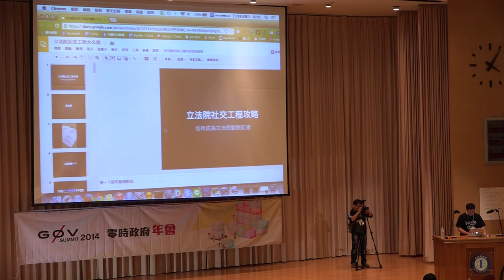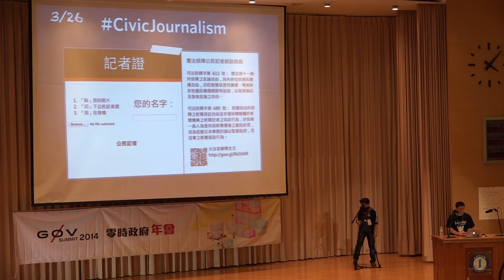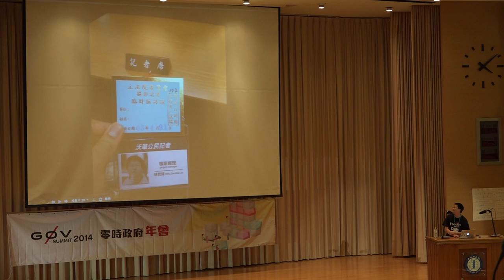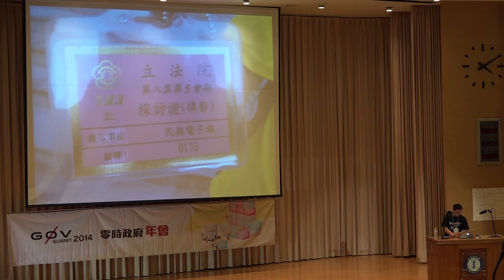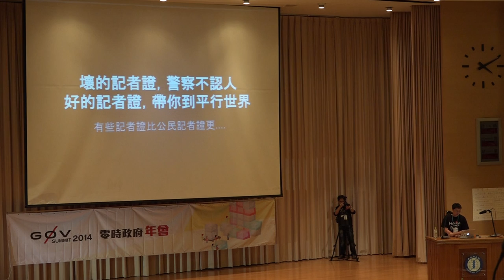g0v summit 2014 閃電秀 立法院社交工程經驗談 雨蒼